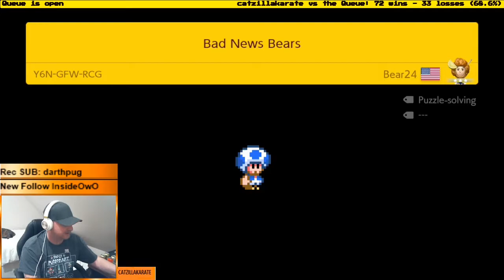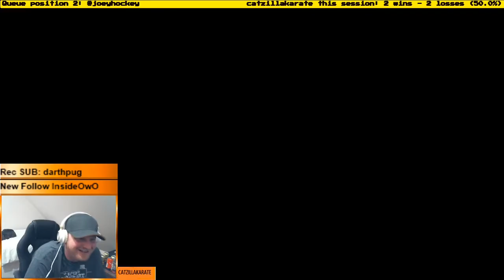Mario Maker 2 troll level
Just a troll level